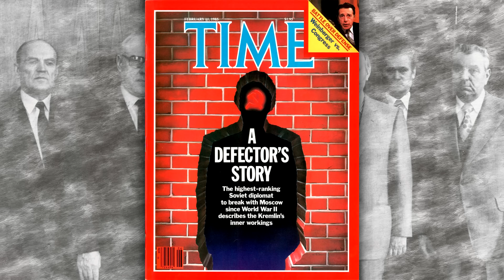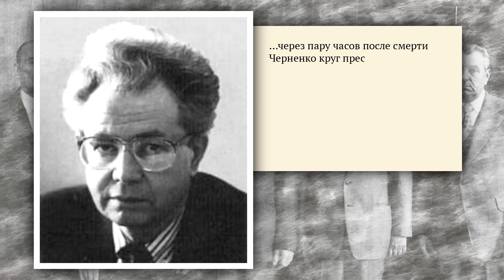Как ЦРУ помогло привести Горбачева к власти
В феврале 1984 года, после смерти Юрия Андропова, должность руководителя страны должна была перейти к его преемнику Михаилу Горбачеву. В его поддержку выступал самый влиятельный член Политбюро Дмитрий Федорович Устинов. Но этого не случилось. Генеральным секретарем стал Константин Черненко.
Тяжело больной Черненко был временной фигурой. Это было понятно всем. Поэтому еще при жизни Константина Устиновича глава КГБ Чебриков и начальник Первого главного управления КГБ Крючков начали готовить почву для продвижения Горбачева на пост руководителя СССР. То, что это был совместный проект с ЦРУ, не вызывает сомнения. Тайные каналы с американцами были установлены еще при жизни Андропова.
Используя эти тайные каналы, руководство КГБ и ЦРУ осуществили две совместные операции для возведения Горбачева на пост руководителя СССР.
Почему смерть маршала Устинова поменяла политический расклад?
Почему сторонникам Горбачева нужна была поддержка Громыко?
Почему Андрей Андреевич согласился поддержать Горбачева?
Каким образом ЦРУ помогло склонить Громыко на сторону Горбачева?
Что опубликовал журнал «Time» 11 февраля 1985 года?
Какая была вторая совместная операция КГБ и ЦРУ для продвижения Горбачева на руководство СССР?
Почему Владимира Щербитского задержали в США?
Каковы были политические расклады перед историческим заседанием Политбюро, на котором Генеральным секретарем был избран Горбачев?
Как повлияло опоздание Щербитского на избрание Горбачева генсеком?